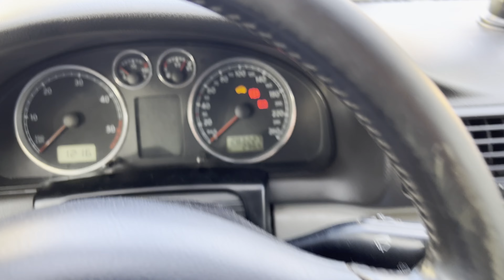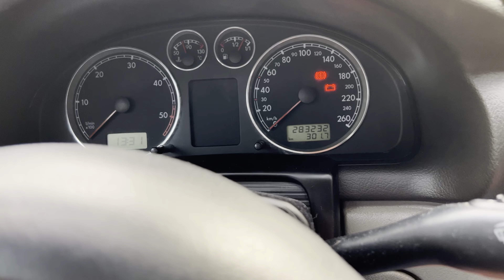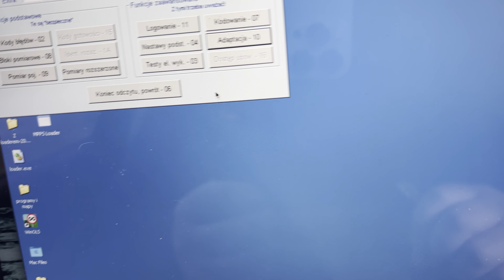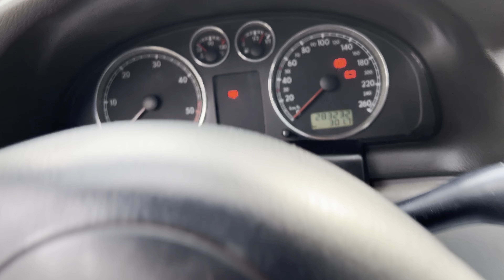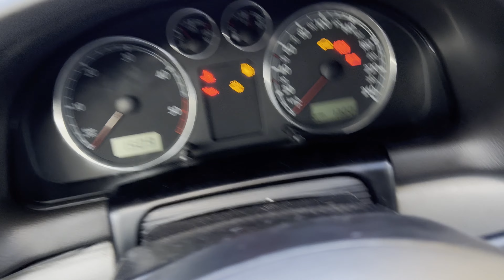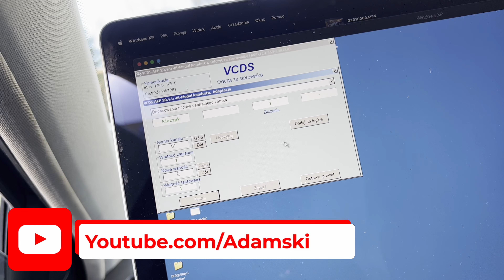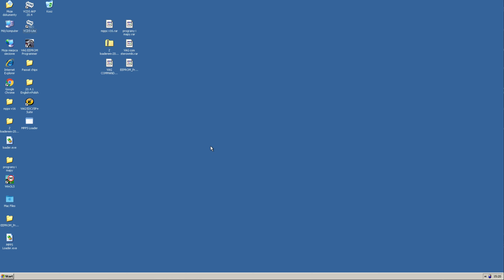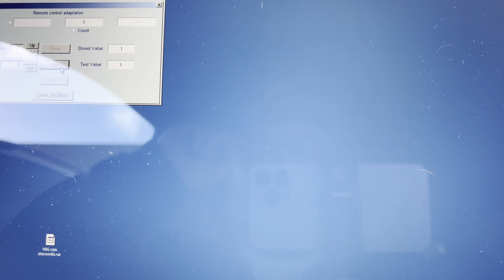👉 Kodowanie pilota Passat B5 - niepowodzenie - jak to ogarnąć?! część 1.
Cześć, próbowałem zakodować nowy pilot do passata B5 z 2002r, udało mi się ogarnąć grot i immobilizer ale za cholerę nie mogę przypisać do zamka centralnego.. macie jakiś pomysł jak to ogarnąć?

▶ Masz propozycję filmu?

Kod: adamskitv
Na co?: na wszystko w sklepie
Kod do użycia w koszyku lub w kasie.